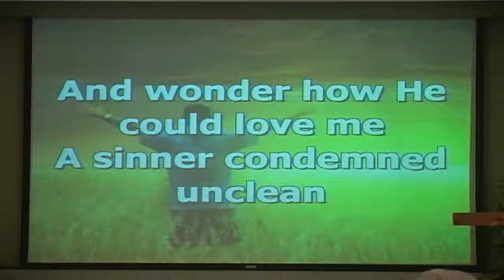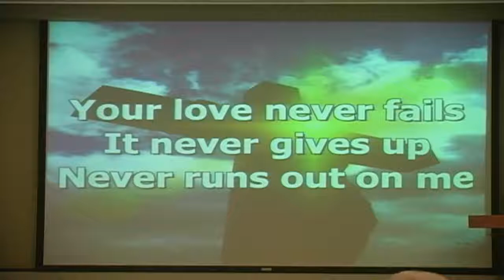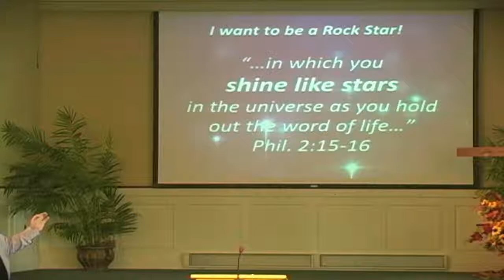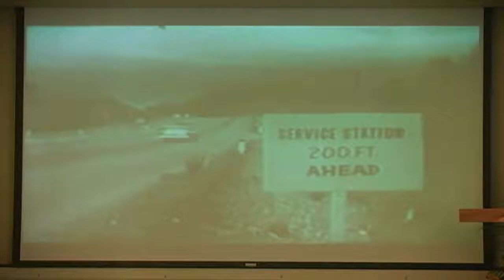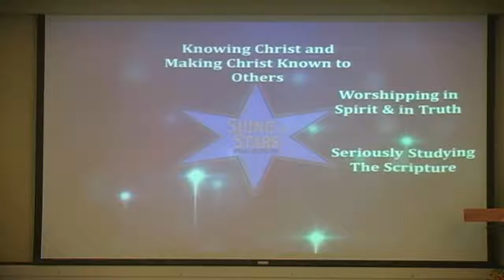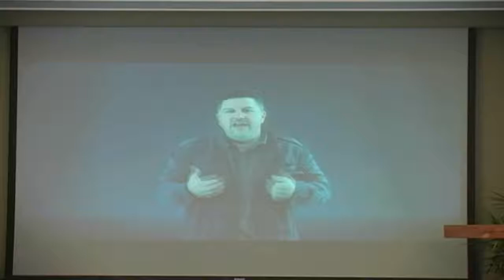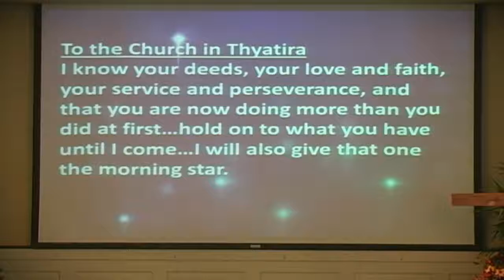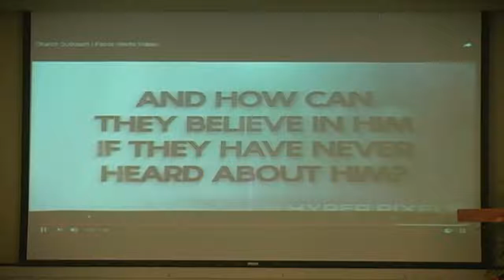LLMC "I Want to be a Rock Star" Dave Marks 10/13/19